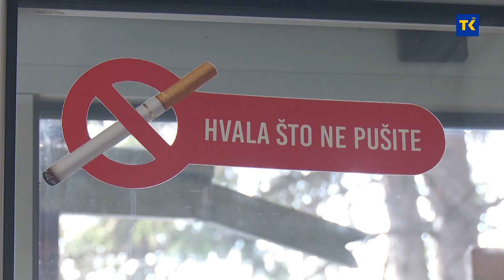Zabrana pušenja u Federaciji BiH: Kako će primjena zakona uticati na rad ugostiteljskih objekata?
Iako je krajem marta 2022. godine, usvojen zakon kojim se zabranjuje konzumiranje cigareta i duhanskih proizvoda u svim zatvorenim javnim objektima na području Federacije BiH u praksi još ne funkcioniše. Ključni problem je nepostojanje pravilnika o provedbi zakona. Provjerili smo kada će biti donesen pravilnik, te kako će zvanična primjena zakona uticati na rad ugostiteljskih objekata?